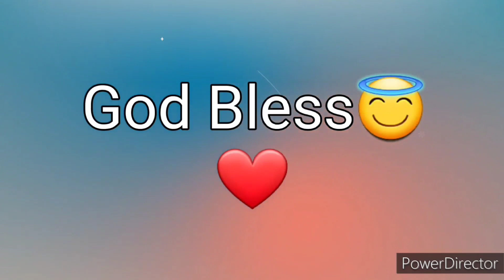Ang Salita ng Dios "BIBLIA" (26) Aklat sa Lumang Tipan EZEKIEL Chapter 24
Ang Biblia
Biblia
Aklat ng EZEKIEL